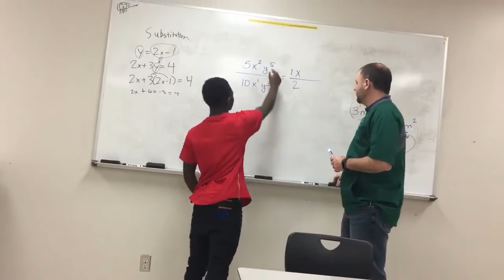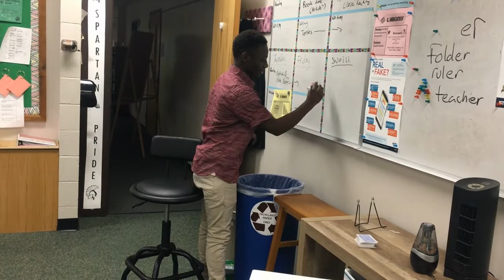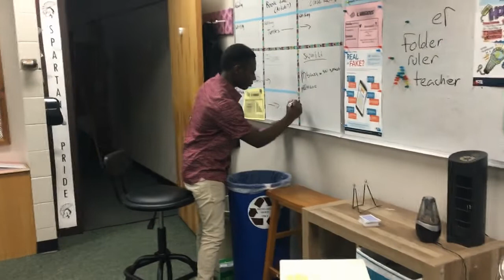School is problem by Wakanda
Wakanda forever